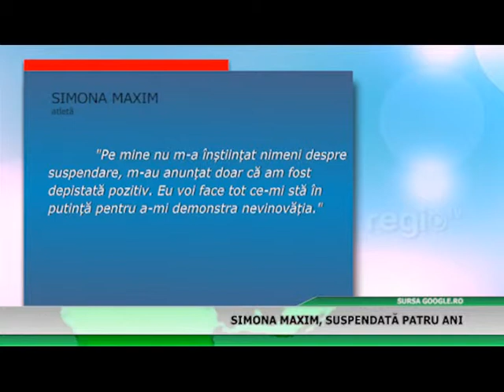Simona Maxim, suspendată patru ani pentru dopaj